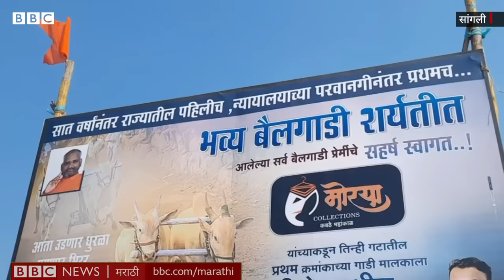Maharashtra Bull Race Video : या नादखुळा हरण्या बैलाची किंमत धावता धावता '35 लाख' कशी झाली?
बैलगाडी शर्यतींवरील निर्बंध उठल्यानंतर महाराष्ट्रासह भारतात अनेक ठिकाणी बैलगाडी स्पर्धा पार पडत आहे. सांगलीची कवठेमहाकांल इथली पारंपरिक बैलगाडी स्पर्धा नुकतीच पार पडली. या स्पर्धेत हरण्या आणि सोन्या या बैलजोडीने पहिला क्रमांक पटकावला. पण या गाडीच्या हरण्या या बैलाची जत्रेत जोरदार चर्चा होती. हरण्याचे मालक संदीप पाटील आणि सचिन पाटील यांनी त्यांच्या लाखामोलाच्या बैलाचा राजेशाही थाट सांगितलाय.

रिपोर्ट आणि शूट- सरफराज मुसासनदी
व्हीडिओ एडिटर- शरद बढे
निर्मिती- प्राजक्ता धुळप